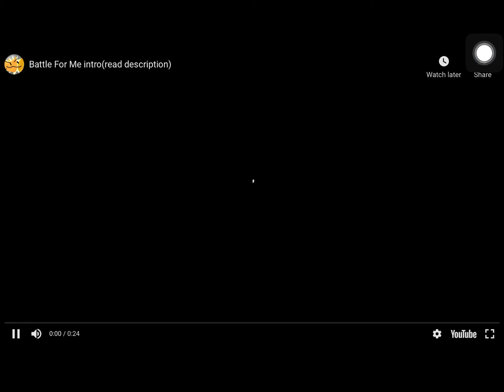BFM 1: this show is (not) real, or is it?